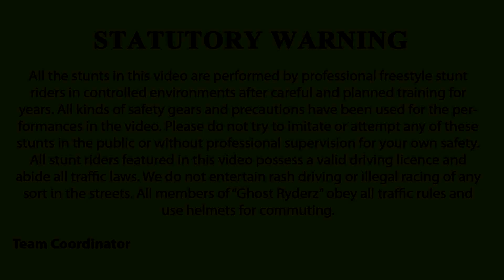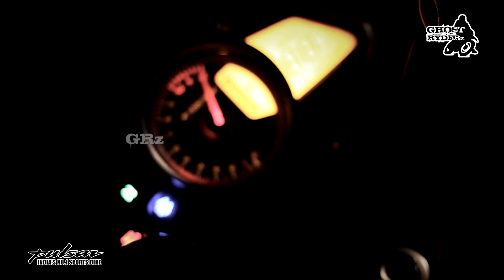Ghost Ryderz Stunt Show on 200ns | Damboy | Bike Stunt